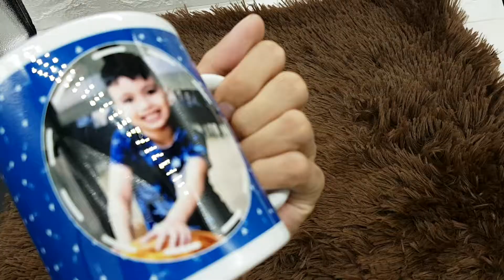Personalized Products for Gifts, Giveaways and Promotional Items Now Available in Lazada and Shopee!